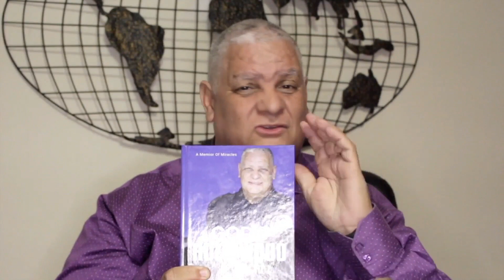These Idols Are Holding Me Up 2 YT Bishop Ernest Johnson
A powerful message that exposes Idols in your everyday life that are keeping you from your success in life. Jitatv.org